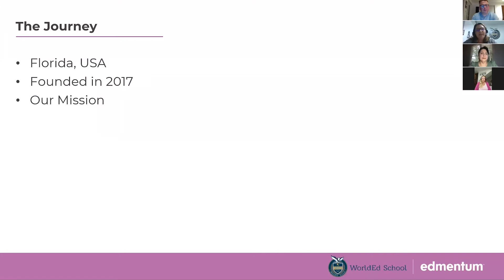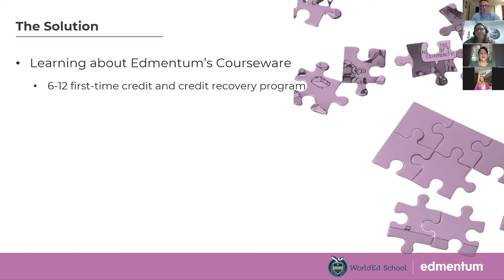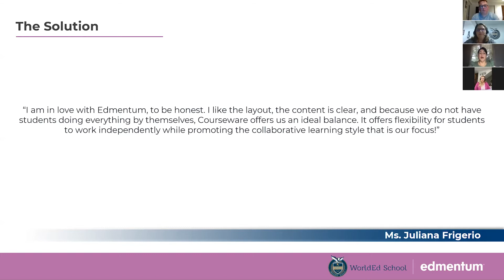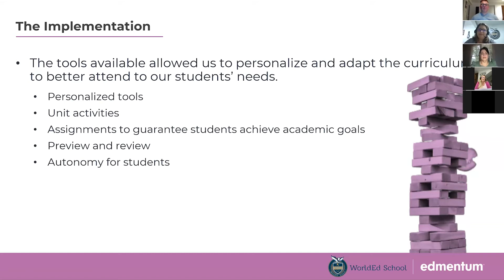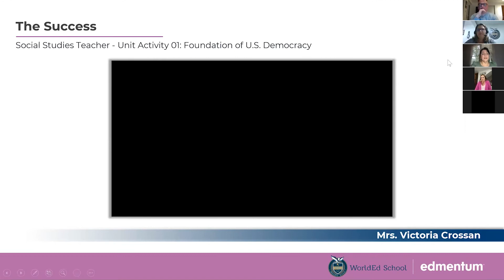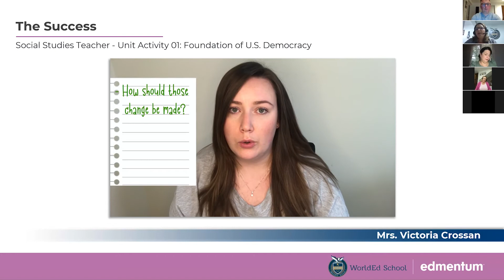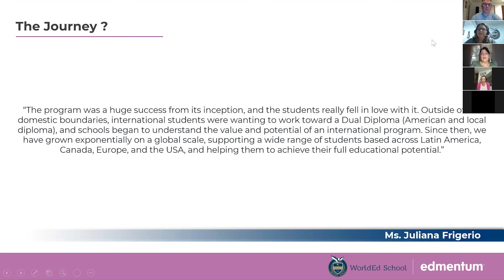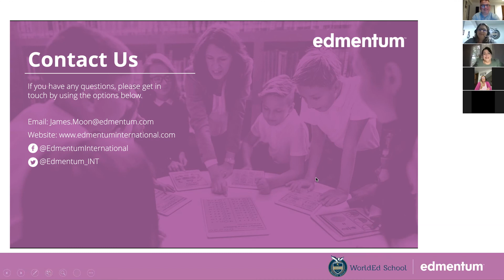Offering Dual Diplomas to Students at WorldEd School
Hear from members of staff at WorldEd School about how they have been able to offer students the opportunity to graduate with a Dual Diploma with the support of Edmentum’s Courseware. WorldEd School is proud to support students with gaining an American diploma in their native country and welcomes students from all around the world.